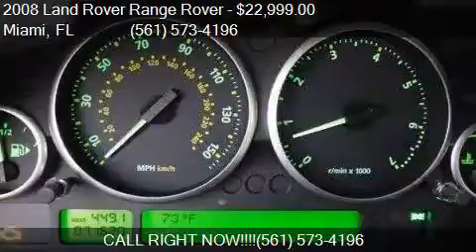2008 Land Rover Range Rover HSE 4x4 4dr SUV for sale in Miam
This 2008 Land Rover Range Rover HSE 4x4 4dr SUV is for sale in Miami, FL 33010 at 1000 Cars Plus / Rae Torres.

Engine: 4.4L V8
Transmission: Automatic 6-Speed
Color: Java Black
Mileage: 71620
Contact 1000 Cars Plus / Rae Torres Call  For Appointment    Miami, FL 33010 to test drive this 2008 Land Rover Range Rover HSE 4x4 4dr SUV today.